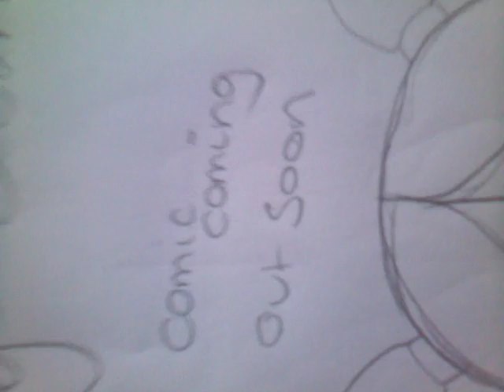new cpmic comeing!